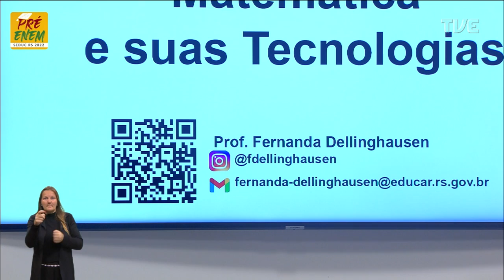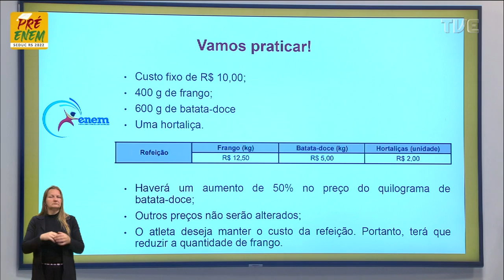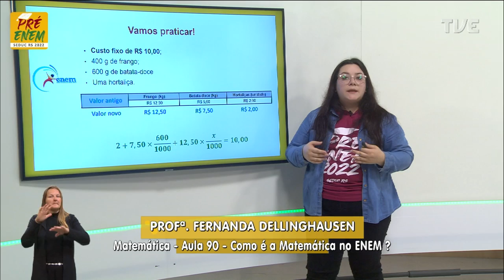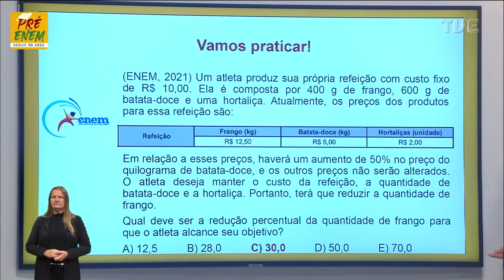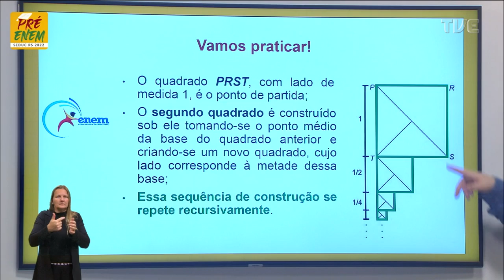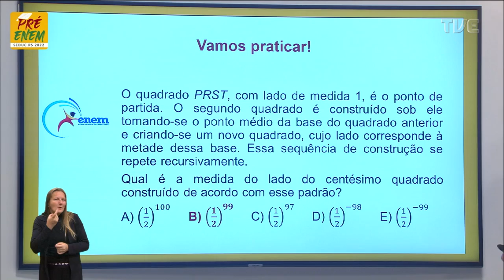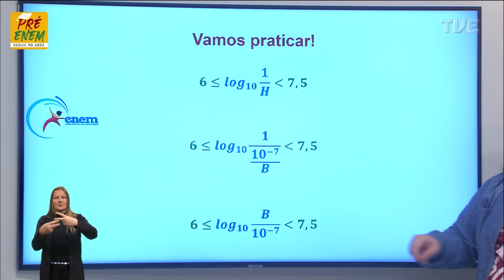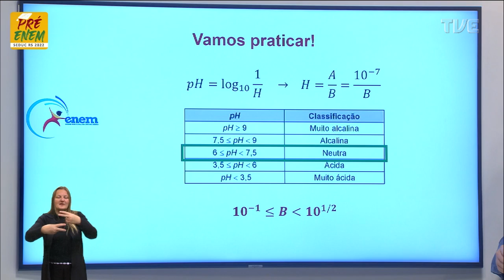Pré-Enem 2022 - Matemática - Aula 90 - 14/11/2022